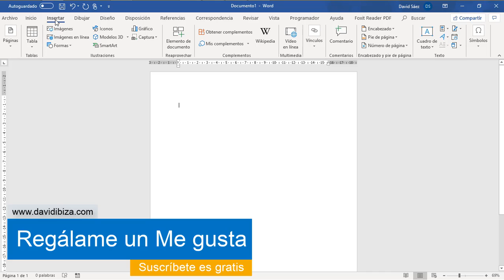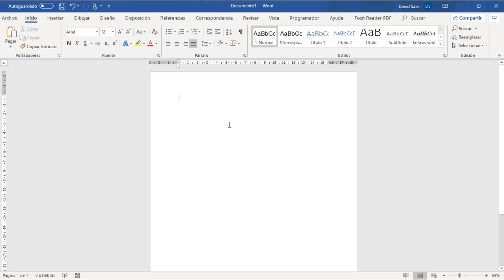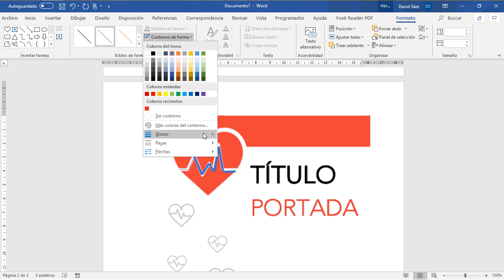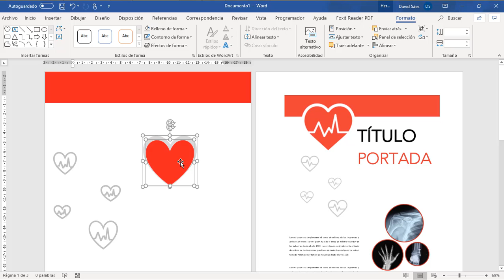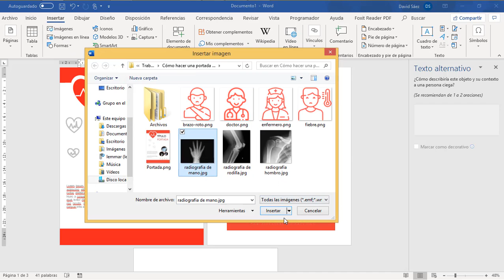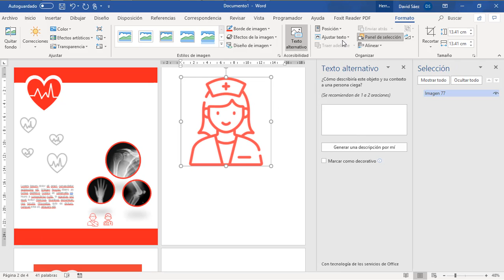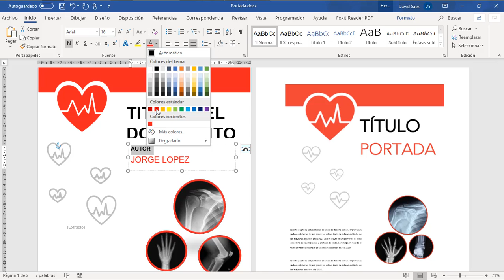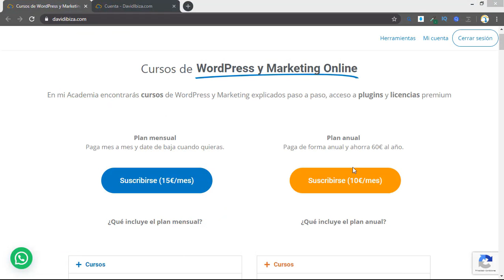✅ Crear una plantilla de portada en Word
En este vídeo veremos como construir una portada para Word usando las herramientas de dibujo  también veremos como convertir todo el diseño en una plantilla de portada para poder reutilizarla en varios documentos.